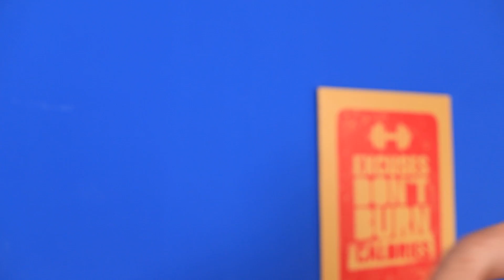Hermano Mayor vs Hermano Menor / ¡15 Bromas para Hermanos!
¿Necesitas nuevas ideas para bromas? ¡Entonces estás en el lugar correcto! ¡Acabamos de inventar 15 nuevas bromas para hermanos!